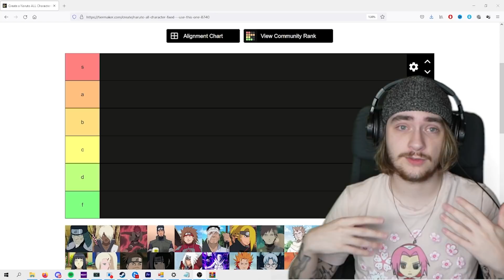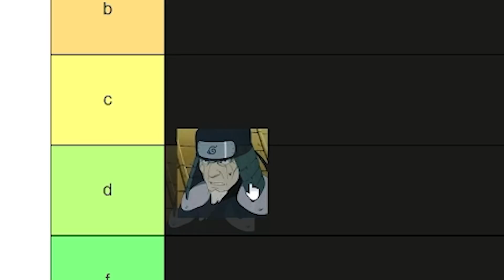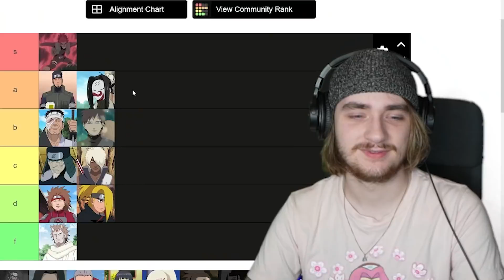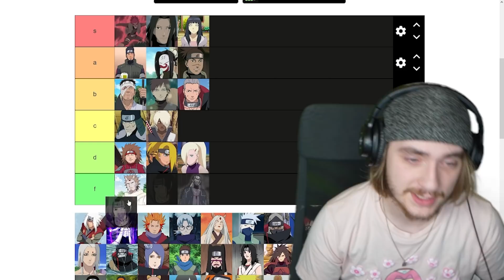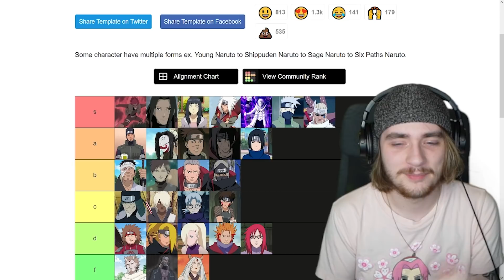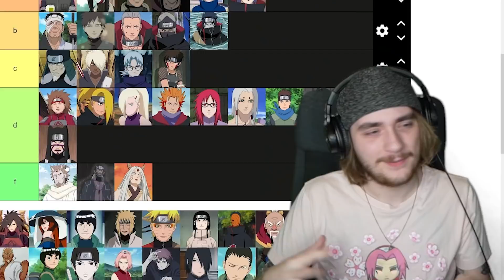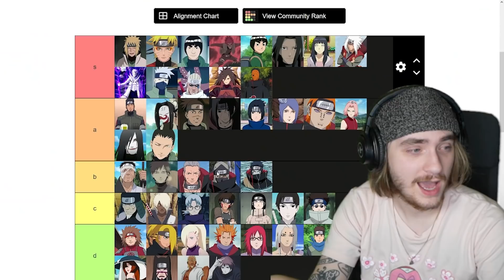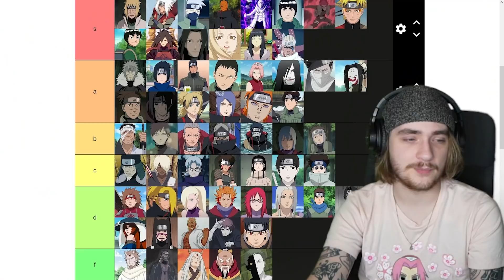The Correct Naruto Tier List!